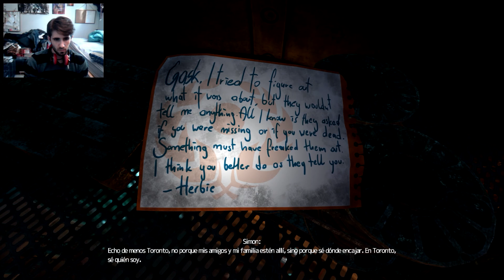Soma | #6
¡Continuamos con SOMA! ¡Robots, agua, moluscos... cosas... de... MIEDO! Sí.

Si te ha gustado, quieres seguir viendo más vídeos, enterarte el primero de cada novedad del canal o simplemente quieres apoyarme en mi causa...

Mazu.